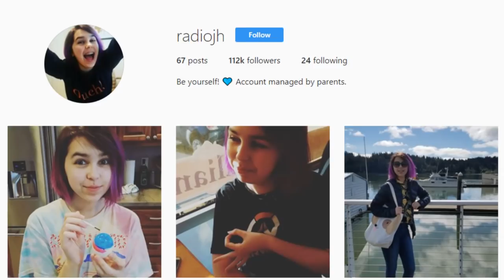Roblox BEE SWARM SIM | Stay Frosty!